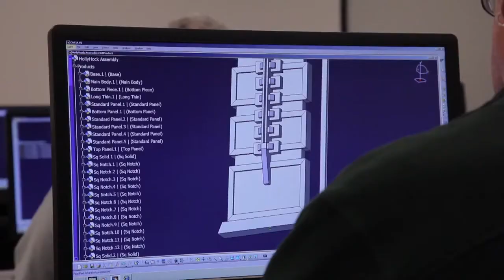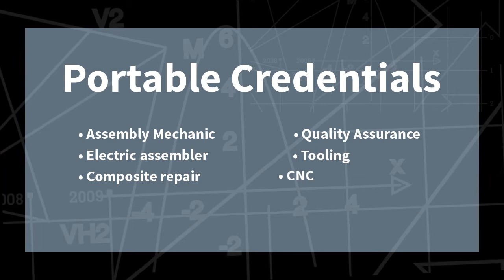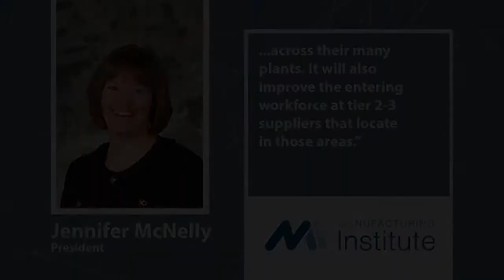National Aviation Consortium (NAC) Overview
The National Aviation Consortium (NAC) is comprised of community and technical colleges in five states. Funded by a $15 million U.S. Department of Labor grant, NAC is working with aviation industry employers to standardize the delivery of education and training in support of key aviation manufacturing skills. These efforts will deliver more skilled workers to the employer and regions that need them most. The NAC is led by Wichita Area Technical College (WATC) and its National Center for Aviation Training (NCAT) in Wichita, KS.